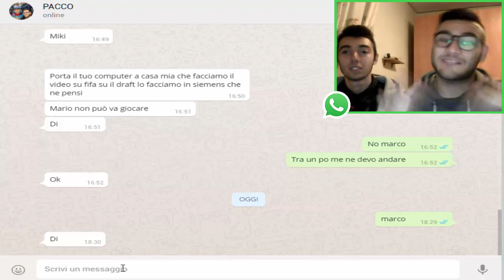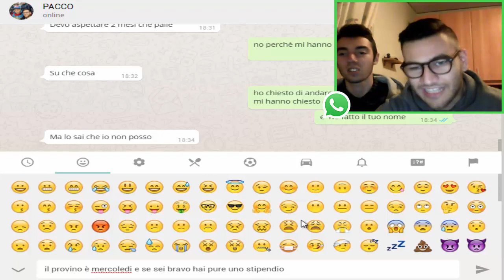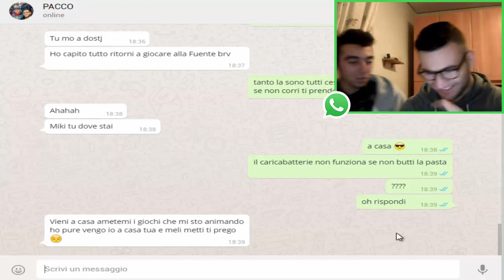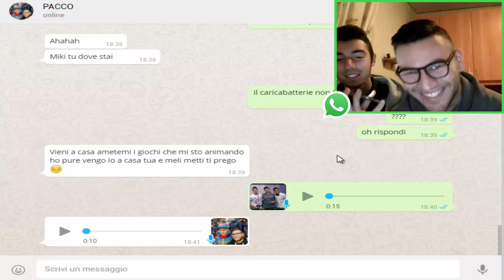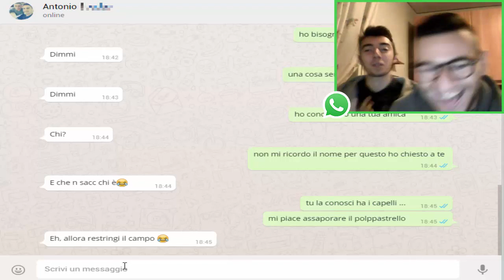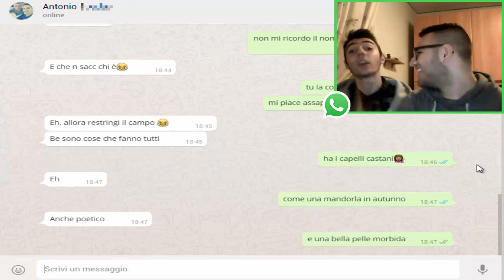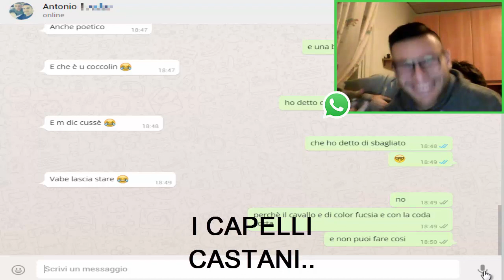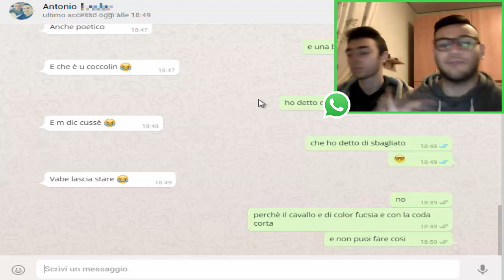TROLLARE AMICI SU WHATSAPP! #1 [By Mister's CUBE]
Bella a tutti ragazzi e ragazze, bentornati sul canale dei Mister's CUBE! Se il video vi è piaciuto vi invitiamo a lasciare un bel pollice in su (Y), ed un commento, stessa cosa se non vi è piaciuto scriveteci un commento dove ci date idee per migliorarci!